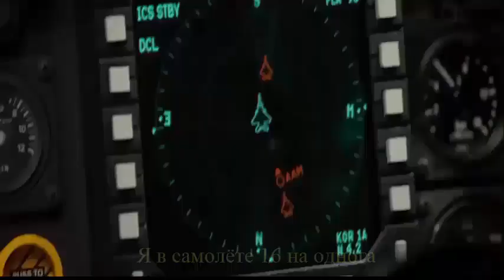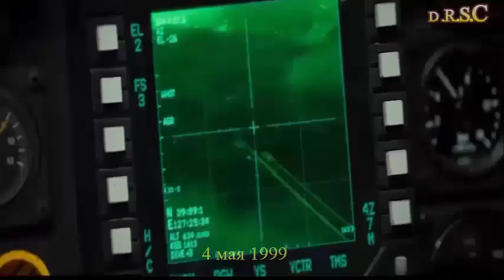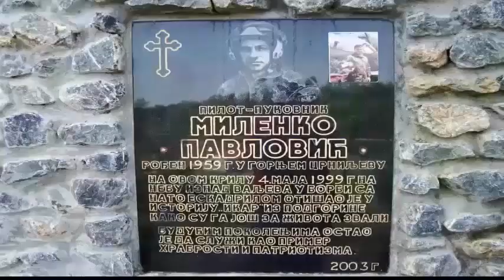Герой Миленко Павлович (Сербская песня/рэп) (Ункле Џо - Херој Миленко Павловић)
Вы можете поддержать наш канал подпиской и лайком под этим видео.

*Оставить комментарий*

(Ункле Џо - Херој Миленко Павловић)